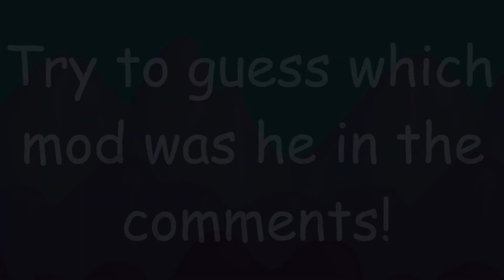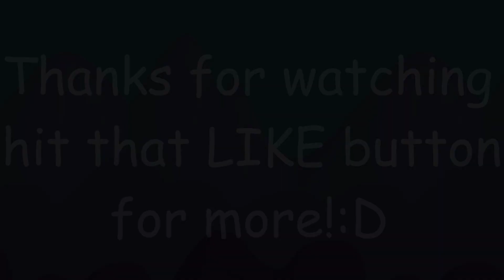Growtopia | Duct taping @mod!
►My world:v0ren

►Songs:
Showtek - We Like To Party (Original Mix)
Lynn Music - Boulangerie
CHASE (Benny Hill Theme)